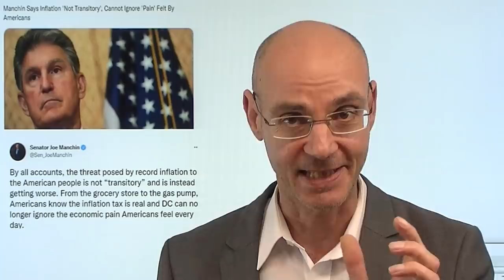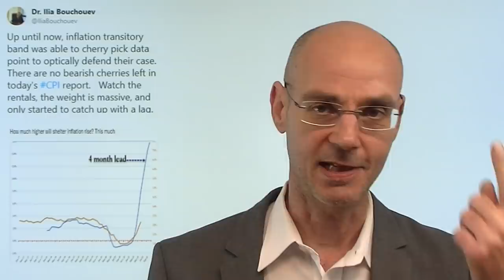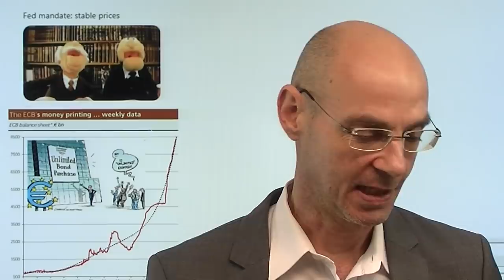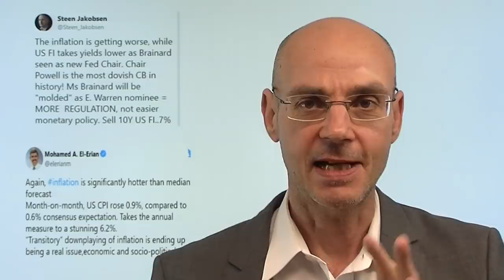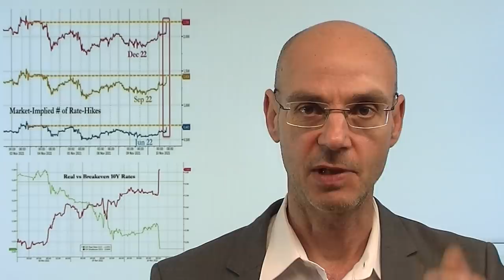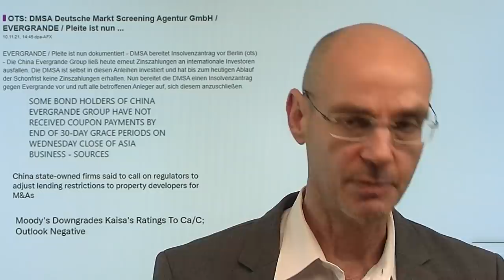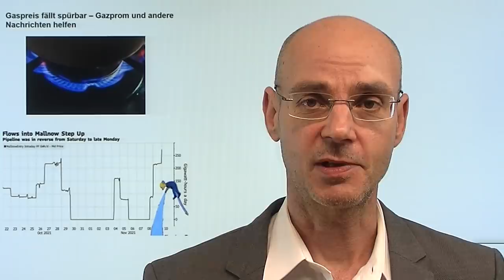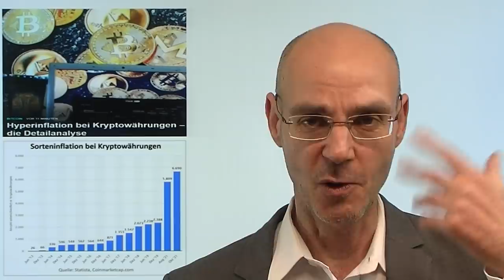Inflation: Massiver Druck auf Fed - jetzt auch Politik! Marktgeflüster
Hinweis aus Video auf Artikel: "Hyperinflation bei Kryptowährungen"

Nach den heute veröffentlichten Daten zur Inflation - die einmal mehr deutlich höher ausgefallen sind als erwartet - nimmt der Druck auf die Fed massiv zu! Denn nun sieht auch die US-Regierung in der Inflation eine "Top-Priorität", wie US-Präsident Biden heute gesagt hat. Ähnlich auch der extrem wichtige Senator Manchin (US-Demokart) - der Grund ist klar: die US-Wirtschaft basiert auf Konsum, und die Amerikaner erleiden derzeit aufgrund der starken Teuerung Kaufkraftverluste. Nun wird die Fed gewissermaßen politisiert: sie sol nun gegen die Inflation vorgehen - aber wie denn? Durch das weitere Drucken von Geld wohl eher nicht. Damit wird ein beschleunigtes Tapering wahrscheinlich - und die Frage ob Powell weiter machen kann oder doch Brainard nominiert wird gewinnt immer mehr Brisanz!